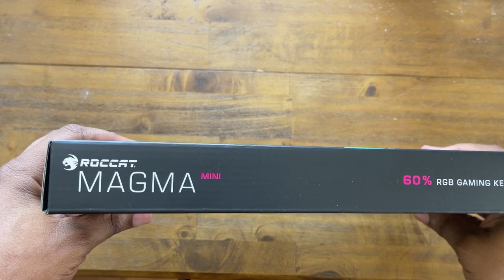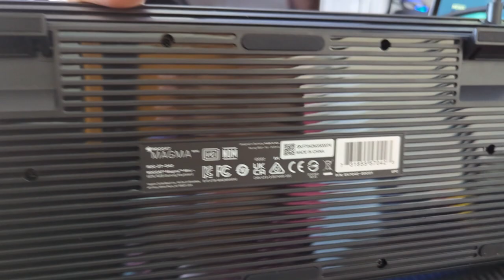The BEST $50 TKL Keyboard? - ROCCAT MAGMA Mini Review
ROCCAT MAGMA Mini Review - The BEST $50 Keyboard?

Save BIG on games for your Steam Deck at the following sites!

Sony A6000
AVerMedia Capture Card
AVerMedia Webcam

AUDIO:
Mic 1 - Neat King Bee II
Mic 2 - Neat Worker Bee II
USB Audio Interface 1
USB Audio Interface 2
Rode Wireless Go

MISC EQUIPMENT:
Stream Deck
Studio Mic Arm
Studio Mic Stand
Rode Headset